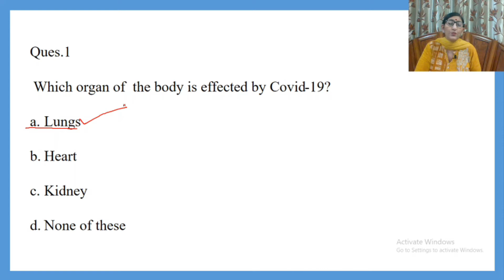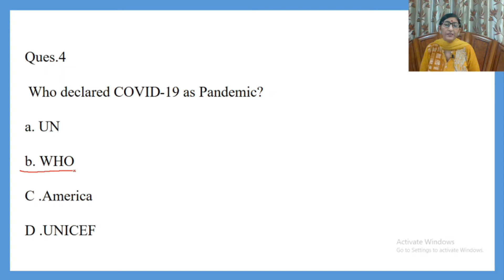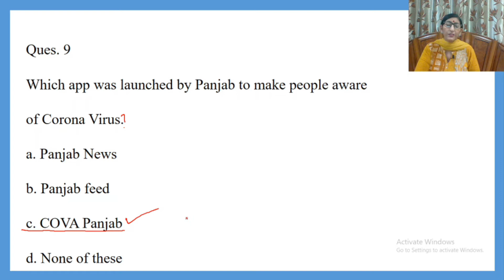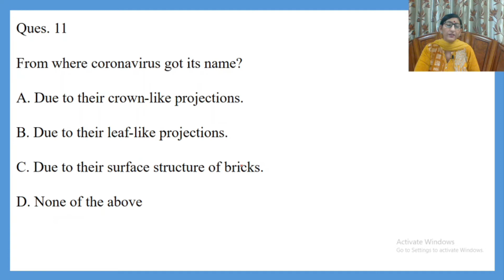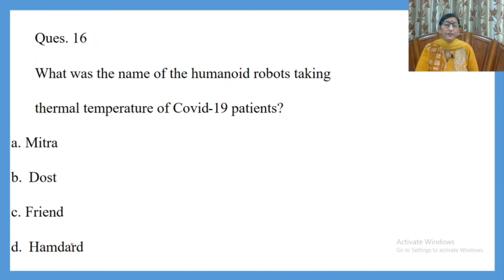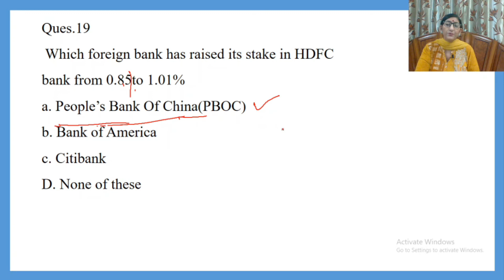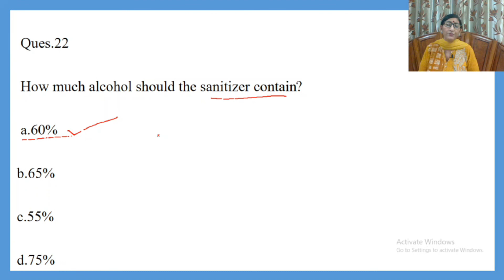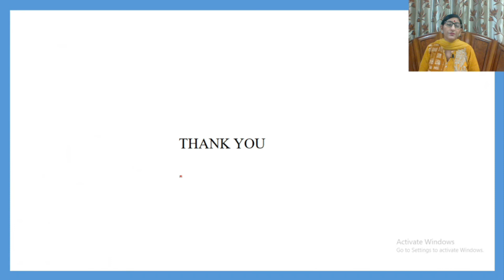Multiple choice Questions on COVID-19 For competitive exams